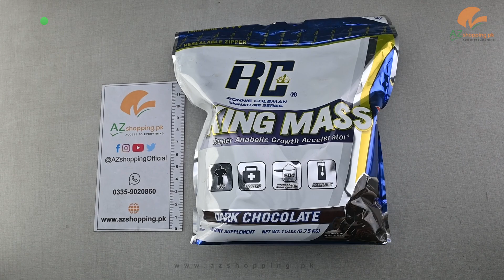RC King Mass XL for Super Anabolic Growth Accelerator, Weight Gainer – 15 Lbs AZshopping.pk Review!